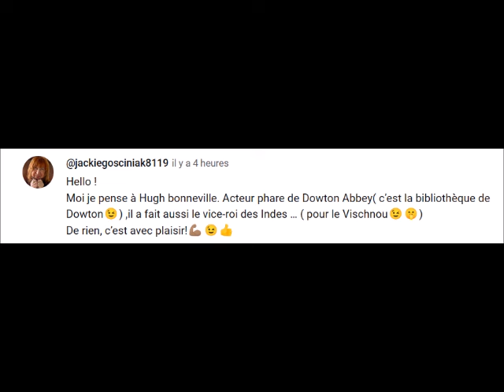TPMP Cyril Hanouna commission d'enquête Louis Boyard va porter plainte contre l'animateur